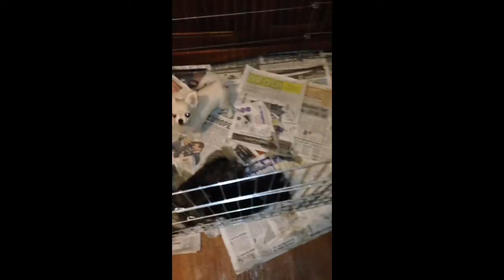Dec 15, 2013